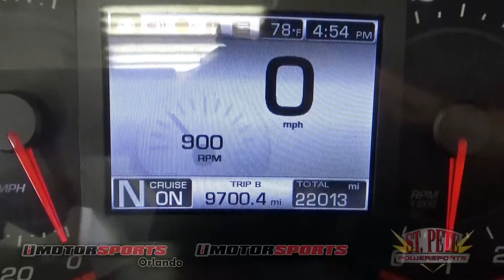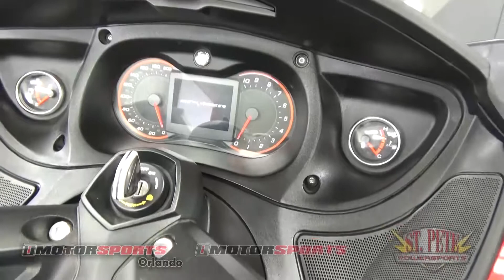2015 Can-Am RT-S Semi Automatic A4488 @ iMotorsports